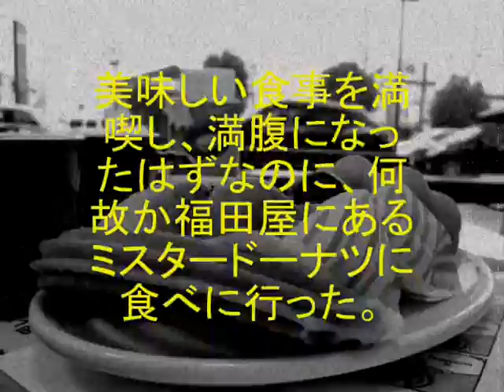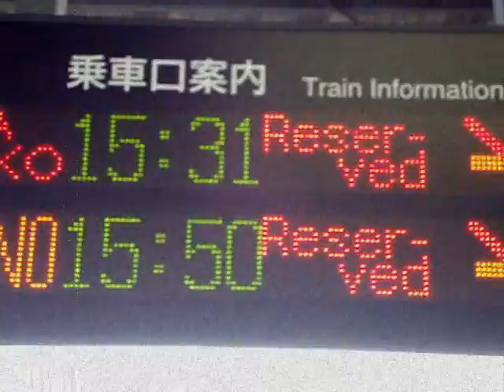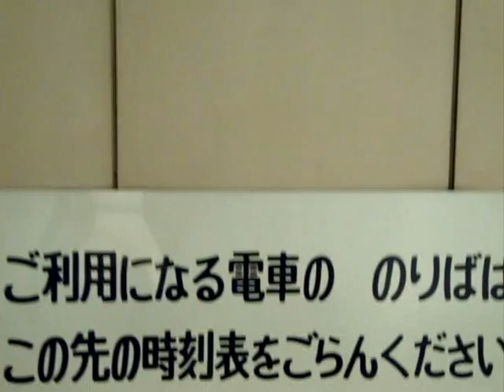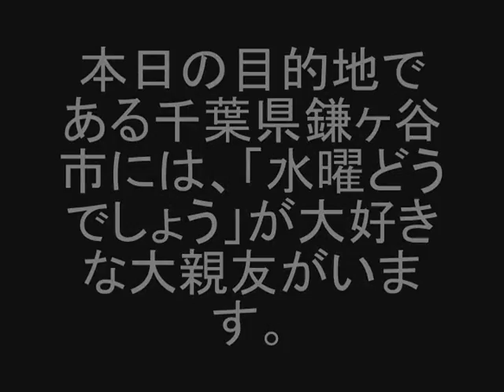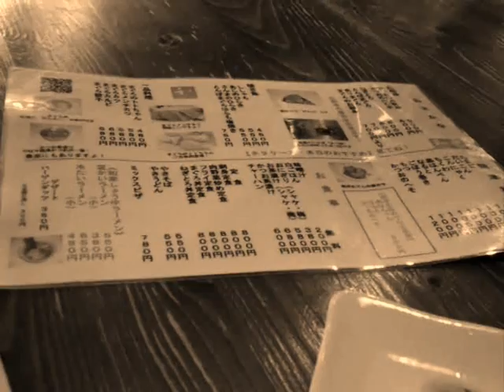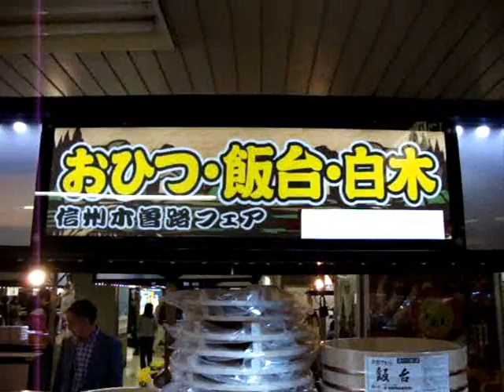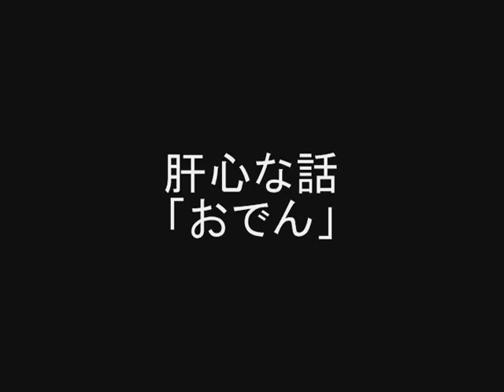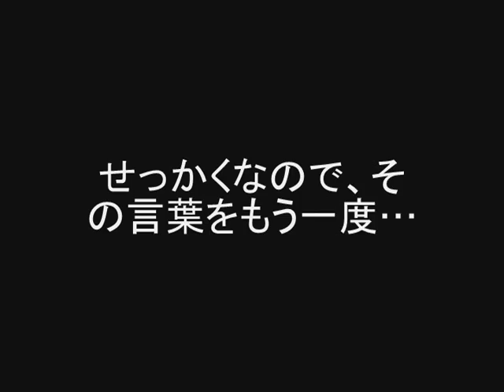日本旅行２０１１年１１月１１日（その２）＋１２日（その１）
いざ！どうでしょう鎌ヶ谷支部へ！おでんが待ってるぞ！
遊びに来て下さいね！